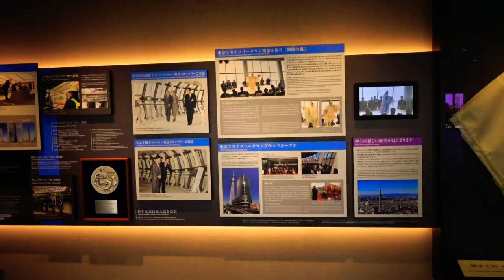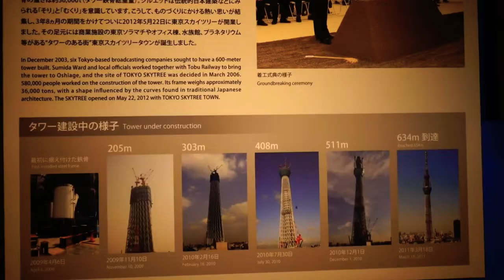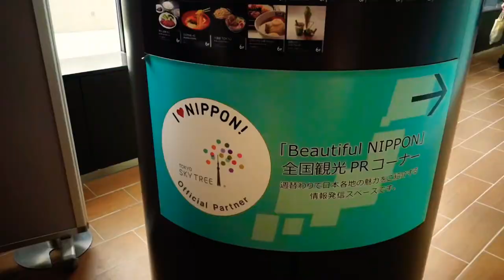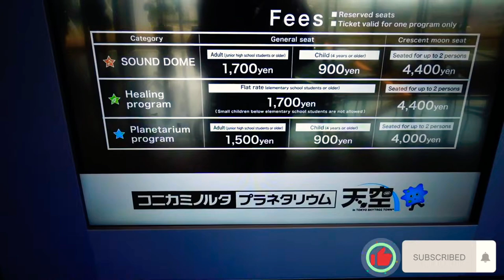Travel Vlog Tokyo Sky Tree Walk 2022